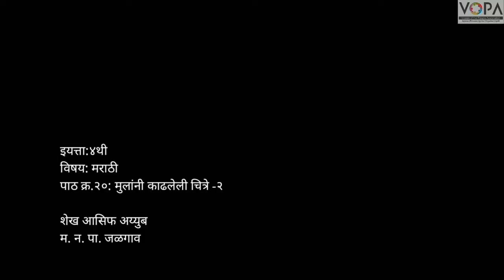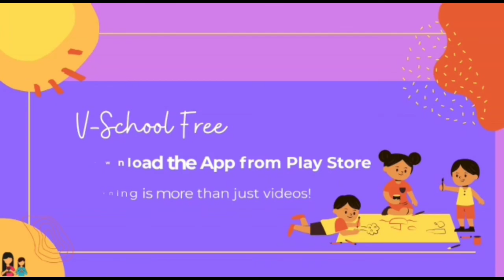4th | Marathi | Chap No 20 | मुलांनी काढलेली चित्रे - २ | V1 | VSchool